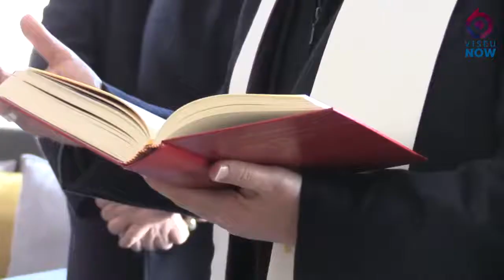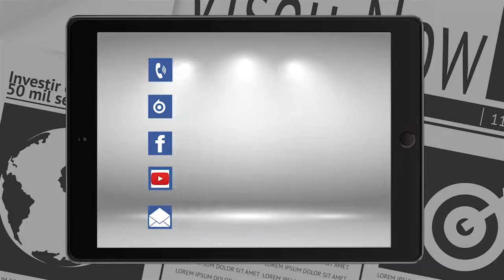Inauguração Chão do Grou em Nelas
Foram inauguradas, no Município de Nelas, as residências seniores Chão do Grou. A inauguração do espaço contou com a presença do Ministro do Trabalho, Solidariedade e Segurança Social, Vieira da Silva.
Conheça este conceito inovador no distrito de Viseu.